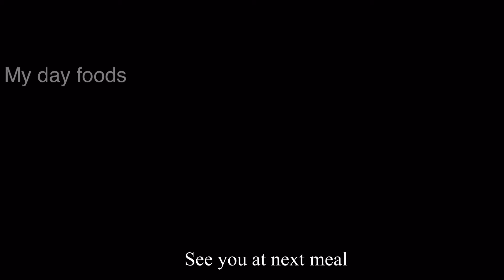Best way to eat ladies finger (okra) |coconut and sesame seed |fry spicy okra Indian food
Best way to eat okra |coconut and sesame seed |fry spicy okra Indian food

Hello guys today I will share wit you how to make okra Indian food it’s really delicious food you have to make this day before then it’s giving more tasty must try

Ingredients
Okra
Onion
Peanut roast
Sesame seed roasted
Coconut grated
Red dry chili
Curry leaves
Turmeric powder
Chili powder
Tamarind water
Fenugreek
Mustard seed

Hello every one welcome to my day foods  channel This channel I will share with you what I am eating and how to make that foods
Please watch it’s useful for you to make home made foods .

There is lot difference way to cook but me always choice easy  way and less ingredients to make foods watch my videos if you like don’t forget to subscribe and share please

My cooking always simple way if you watch my full videos you will understand how to cook ... then you can make food simply